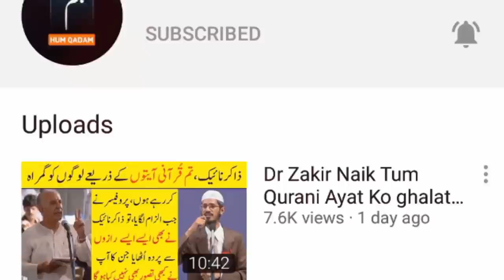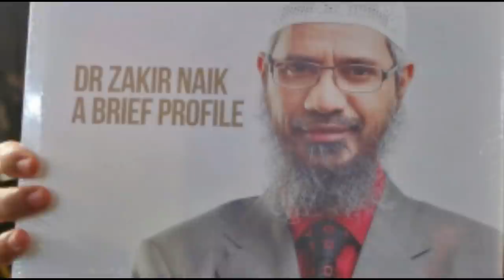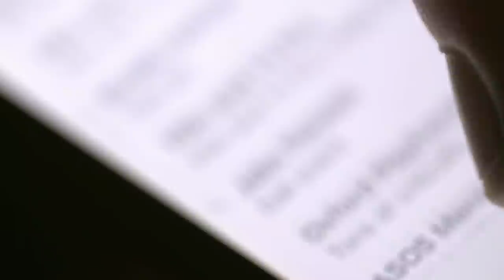Doctor Zakir Naik India Wapis Kab Aa Rahy Hain | Apna Sara Mansooba Bata Dia | Latest Zakir